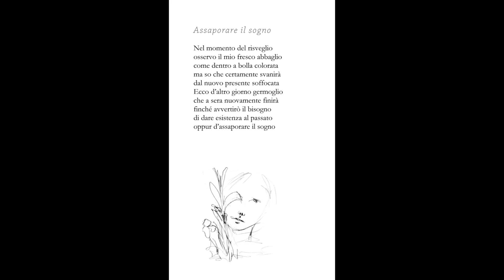Assaporare il sogno